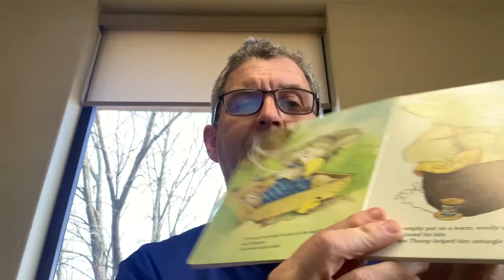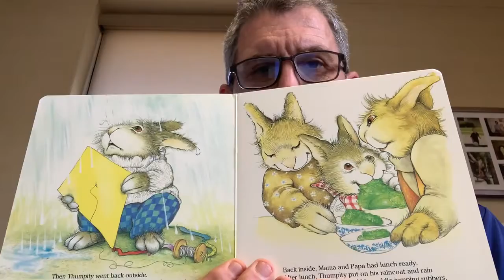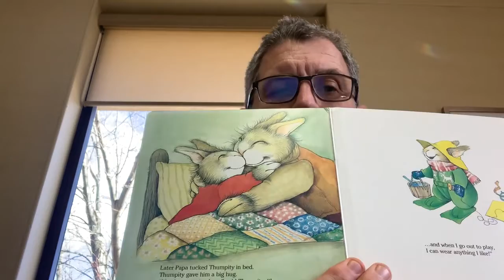YMCA of GREATER KALAMAZOO: National Reading Month - Thumpity Thump Gets Dressed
To help celebrate National Reading Month, the YMCA of Greater Kalamazoo staff members are choosing their favorite children’s books to read and share! This video is a reading from Dave Morgan of Thumpity Thump Gets Dressed by Cyndy Szekers.